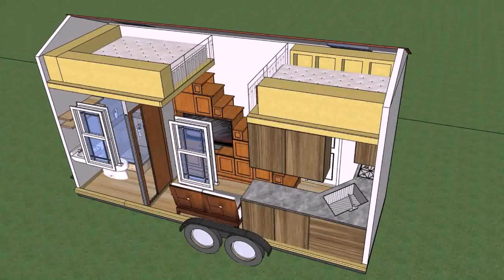Tiny House Ideas Youtube